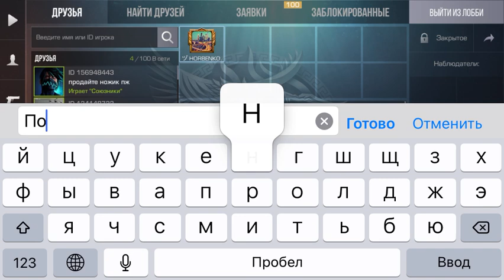Дуэль дуэль и дуэль